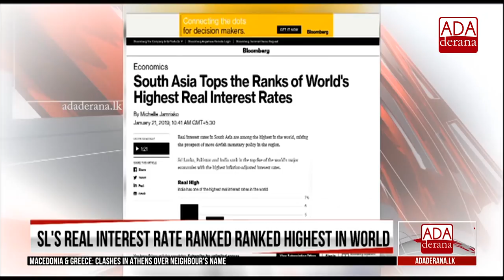SL’s Real Interest rate ranked highest in world (English)